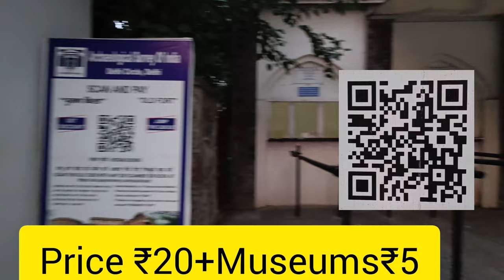Purana qila Delhi History 2023 // दिल्ली का सबसे पुराना किला | आइए साथ घूमते है पूरे किला में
दोस्तो ये मेरे 𝐘𝐨𝐮𝐭𝐮𝐛𝐞 चैनल का #22 वीडियो है, इस वीडियो को देखने के बाद आप अपने दोस्तो में शेयर किजिए,, अगर आप मेरे चैनल पे पहली बार आए हो तो प्लीज वीडियो को पूरा देखे और वीडियो को लाइक करे चैनल को 𝐒𝐔𝐁𝐒𝐂𝐑𝐈𝐁𝐄 👈  कर के 🔔को प्रेस कर दीजिए ताकि मेरे हर वीडियो का नोटिफिकेशन पहुंचे आप के पास

दोस्तो इस 𝐯𝐥𝐨𝐠 चैनल पे आप को हर एक एक्सपेंसिव जगह का वीडियो आप को देखने को मिलने वाला है इसी लिए आप मेरे चैनल को जल्द से जल्द ज्वाइन कीजिए 𝐒𝐔𝐁𝐒𝐂𝐑𝐈𝐁𝐄 👈

𝐌𝐲 𝐒𝐞𝐜𝐨𝐧𝐝 𝐓𝐞𝐜𝐡 𝐂𝐡𝐚𝐧𝐧𝐞𝐥 (𝐓𝐞𝐜𝐡𝐚𝐬𝐮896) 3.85𝐊 𝐒𝐮𝐛.

Delhi ka sabse purana qila

delhi ka sabse old qila

Delhi ka sabse femus qila

delhi ka sabse purana kila 2023